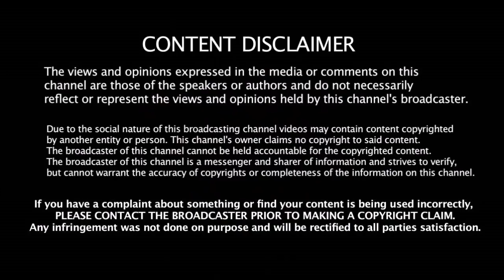ICC டெஸ்ட் உலககோப்பை போட்டிக்கான அட்டவணை வெளியீடு | ICC World Test Championship Schedule